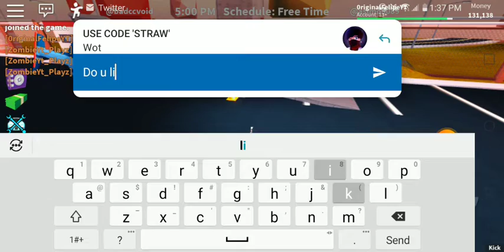Jailbreak 🎉 Season 4! Update